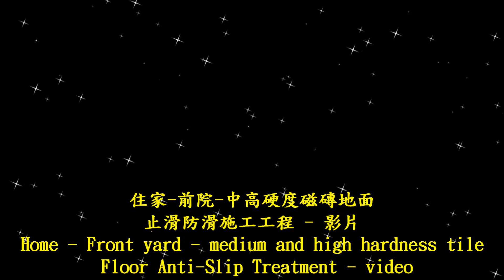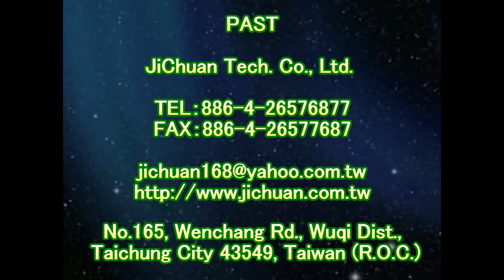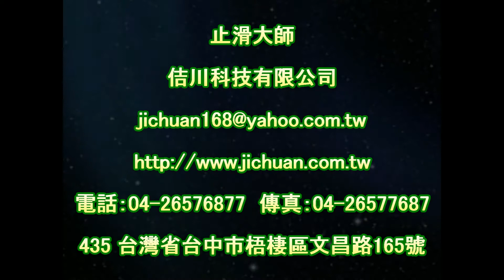P.A.S.T 1605 Home Front yard medium and high hardness tile floor anti skid construction